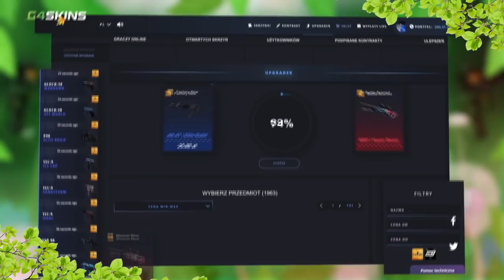PROPLAYERZY którzy RZUCILI ZABÓJCZE GRANATY W CS:GO | PASHA , IZAK , SNAX , SAJU , MICHU , ENZO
➩ Ulubieni zawodnicy i youtuberzy ? :
Pasha
Pashabiceps
Snax
Snaxiuuu
Neo
Taz
Byali
Snatchie
Byali
Michu
Stewie2k
Neex
Lulliguzman
Izak
Izak000
Izaklive
Shroud
Morelz
M0relz
Pago
Innocent
Taz
Saju
Alien
SynTV
Bozydar

➩ Skład EMERITOS BANDITOS :
-Izak (support)
-PashaBiceps (IGL & sniper)
-peVoR (FirePower)

➩ Ulubione drużyny ? :
Virtus.pro
Virtus pro
Kinguin
Pride
X-KOM
Izako Boars
Pompa Team
Gambit
Immortals
Cloud9
FaZe Clan
Astralis
Natus Vincere ( NaVi )
Faze Clan
SK Gaming
G2 Esports
Liquid
Godsent

 ➩ Ulubione skiny ? :
AWP Dragon Lore
AWP Medusa
Bowie Knife Marble Fade
Karambit Fade
Glock Fade
Deagle Blaze
M4A4 Howl

Skins4free
Kingdom
Wildcase
Positive
CSGOLombard
Turbotrades.gg

➩ Tryby które (nie) gram w CS:GO? :
Deathmatch
1vs1
Wyścig zbrojeń
Turniejowy
Karabiny
Mapki
Wingman
Skrzydłowy